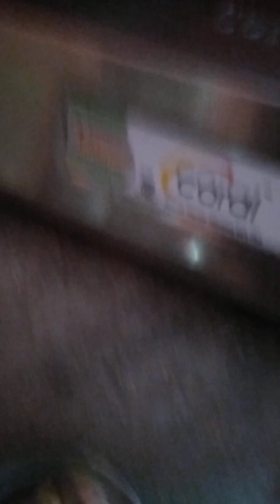December 15, 2022